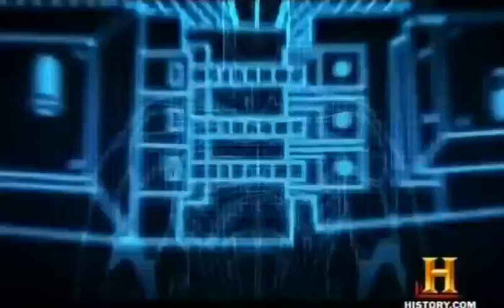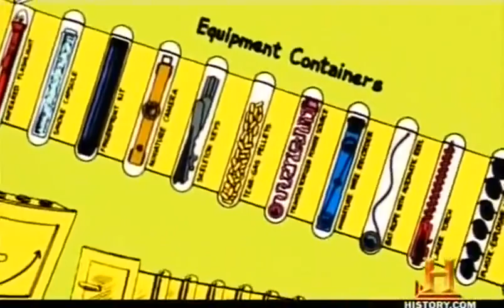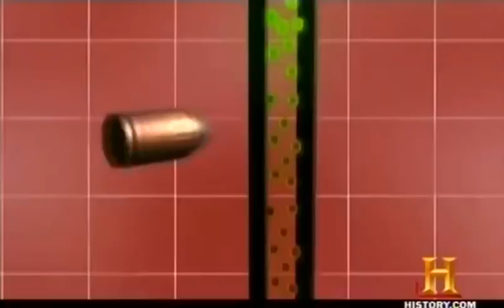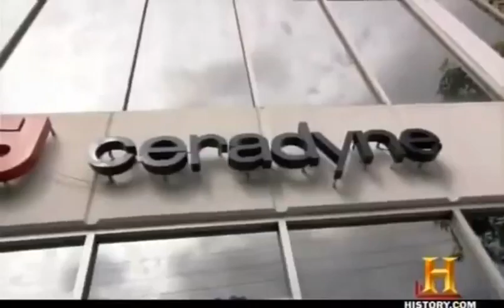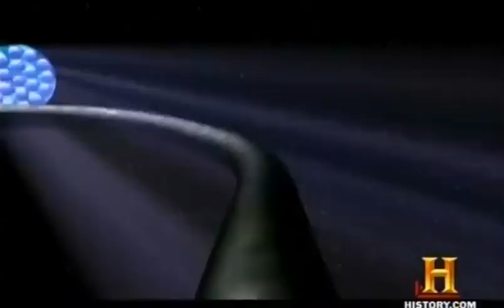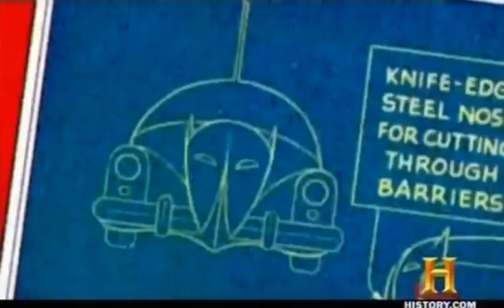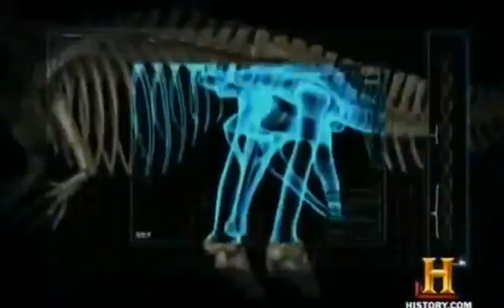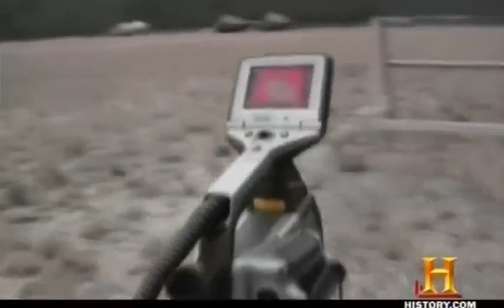Modern Marvels Batman Tech